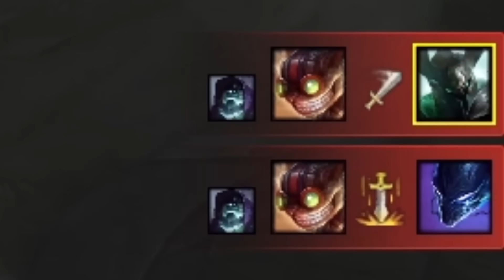Mordekaiser Support.exe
Giving ADCs a free trip to Brazil!

I try to make my videos as funny and as entertaining as possible, Hope you find them funny. PEACE!

The Fastest Editing in the West!